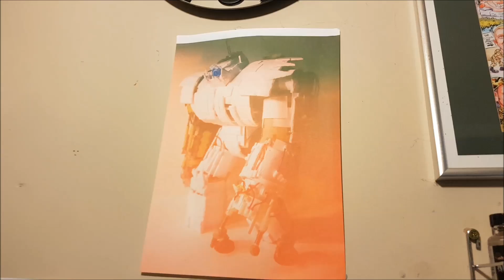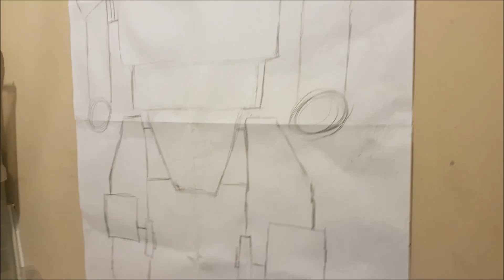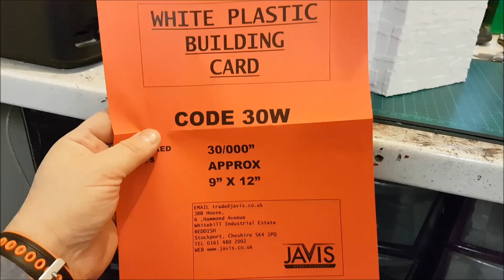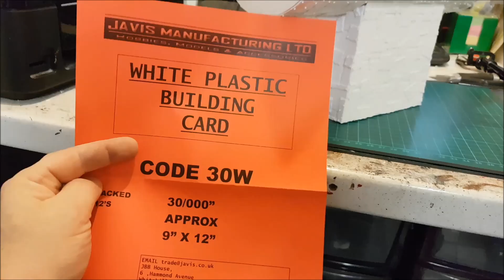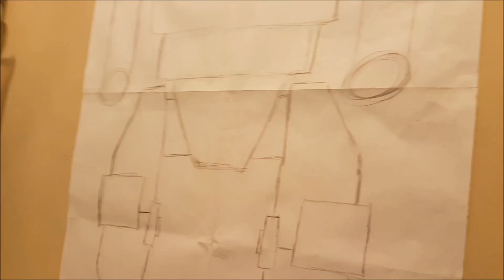Warhammer 40k Ork Army Warlord Titan part 1 talkie